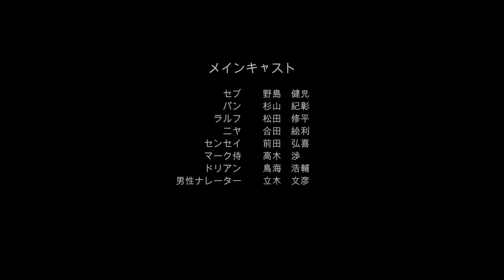魅惑の仮面 – Fruit Ninja Frenzy Force (Ep. 12)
古めかしいマスクを発見したマーク。そのマスクの力でついにドリアンに立ち向かい、いばり散らします。